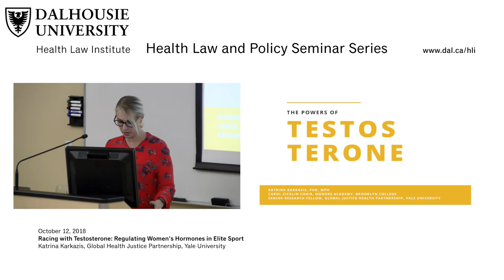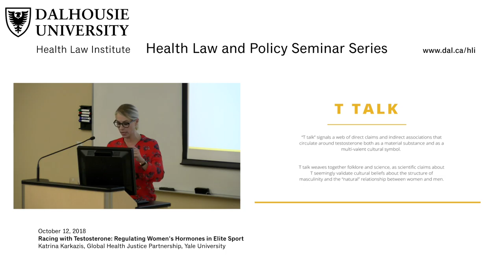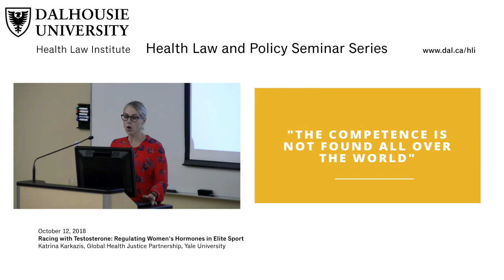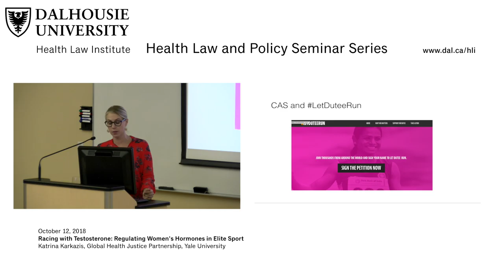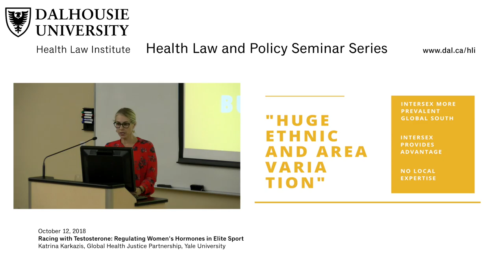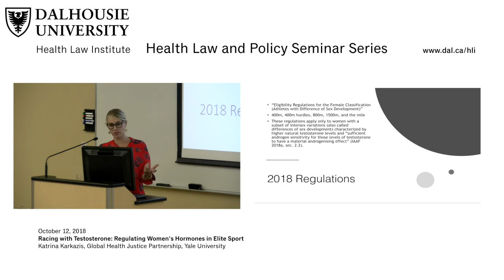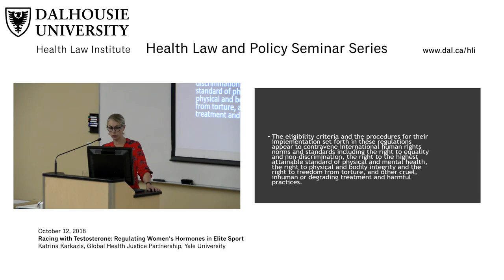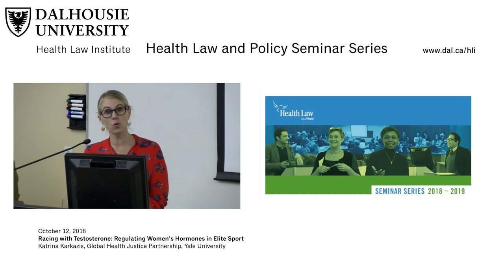Racing with Testosterone: Regulating Women's Hormones in Elite Sport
Presented by Katrina Karkazis, Carol Zicklin Endowed Chair in the Honors Academy at Brooklyn College, CUNY and a Senior Research Fellow with the Global Health Justice Partnership at Yale University.